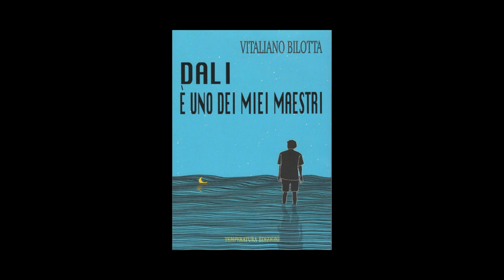Evolvenza E' l'evoluto che è capace di raggiungere una perfetta meditazione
Cit./ L'utilité politique correspond souvent à un gain personnel. Et pourtant la Loi “utilise” à merveille le gain personnel pour faire avancer ceux qui ne peuvent “choisir” que leur propre intérêt.